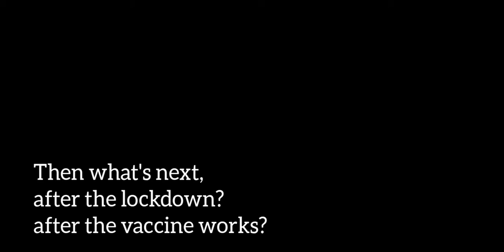End of lockdown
Background song Viva la vida